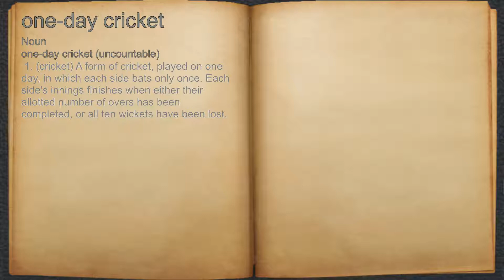What does one-day cricket mean?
A spoken definition of one-day cricket.

Intro Sound:
Typewriter - Tamskp